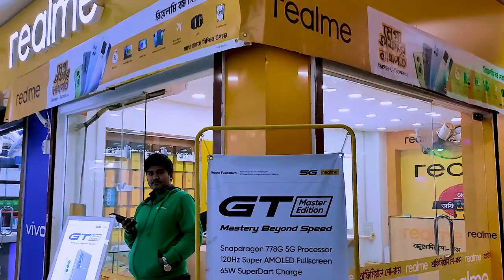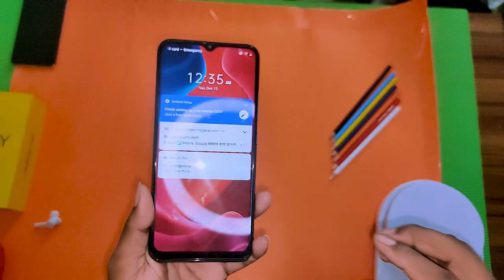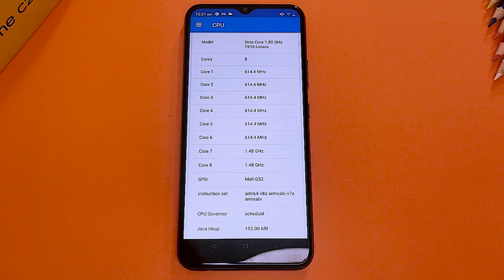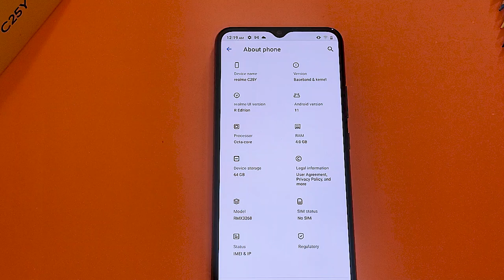Realme C25Y unboxing & Full in depth Review in Bangla | 50MP AI Triple Camera | Mobile Bari.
REALME have launched a new device in Bangladesh called  Realme c25y. It's offering some really good gaming power inside with a very good price. The phone comes with 5000mAh battery and UNISOC T610 2 GHz OCTA CORE chipset. And I hope you will make a better decision for you.

Shop Address;

Gazipur, chawrasta, shapla mention, 4th floor, realme showroom.

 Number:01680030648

THANKS.